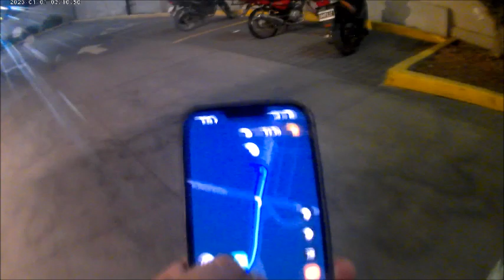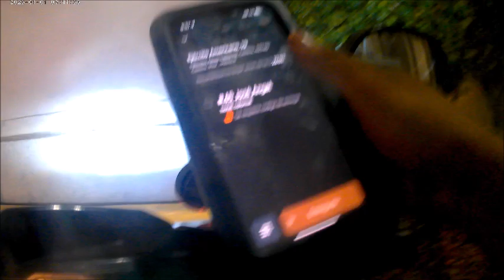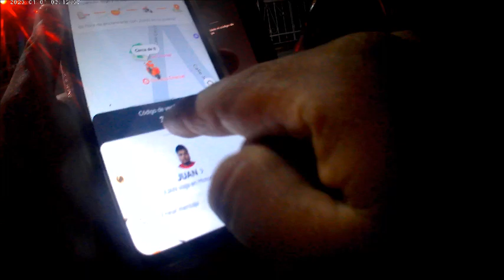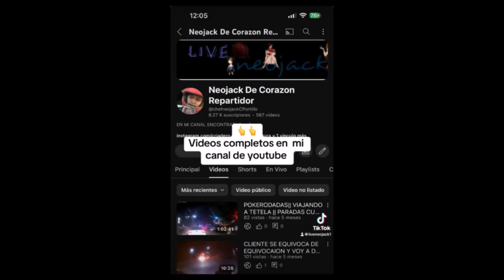REPARTIDOR DIDI || PEDIDO DE BURGERKING || EL PEDIDO MAS RAPIDO DEL MUNDO || CUAUTLA MORELOS